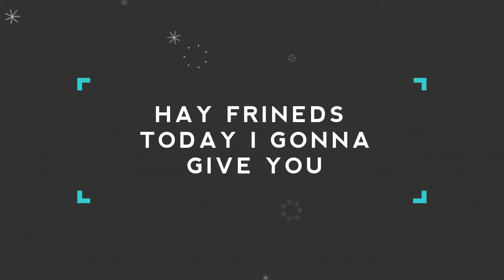10 + Manipulation & 10 + Swappy Pawar Manipulation Background : TANMAY EDITZ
MUSIC CREDIT
1

STOCK